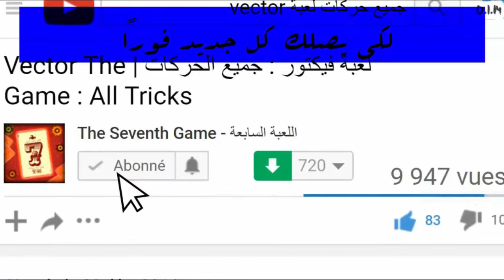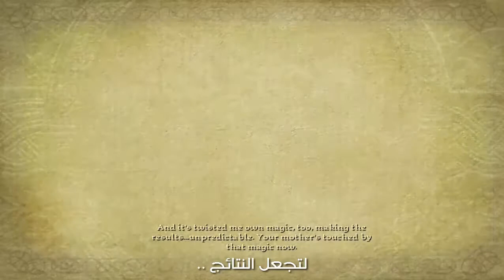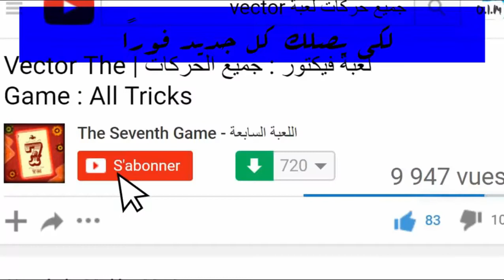Brave : The Game Walkthrough | المرحلة 1 | مترجمة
تختيم لعبة ديزني الشجاعة -- المرحلة الأولى مترجمة -- The Seventh Game
الترجمة و المونتاج و اللعب عن : أيوب بوخميس
جميع الحقوق محفوظة لقناة اللعبة السابعة - The Seventh Game

كلمات بحث فقط :
عاشور العاشر الباك رانا حكمناك
النهار قناة النهار راب نيوز قناة الشروق راب نيوز واه
العام الجديد - حصة هذي حياتي الشروق رمضان لطفي دوبل كانون كلشي السلطان عاشور العاشر بنت ولد جديد 2015 ramdan new soultan sultane achour bent waled islamique tv
khassani خساني 2014
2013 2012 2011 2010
CHeB HAmani
cheb hasni cheb nasri انوش مافيا ANOUHE MAFIA CHABA SABAH الشابة صباح

ون بيس يوسوب,ون بيس يوسوب ضد ون بيس يوسوب ينقذ روبين ون بيس يوسوب مضحك
ون بيس يوسوب ضد بيرونا ون بيس يوتيوب ون بيس لوفي يغني ون بيس لوفي ينقذ اخوه ايس مترجم ون بيس بروك يغني,ون بيس هاكي جولد روجير
ون بيس وداع فيفي
ون بيس ومضات
ون بيس وهانكوك ون بيس و دراغون بول ون بيس والد لوفي دراغون
ون بيس وصول لوفي للحرب ون بيس وداع ميري ون بيس والاساطير ون بيس ومضات زورو ون بيس والد ايس
ون بيس ون بيس مانجا 816 ون بيس مانجا 817,ون بيس مانجا 818 ون بيس هو قائدنا ون بيس هانكوك ولوفي ون بيس هاكي لوفي الملكي ون بيس هاكي
ون بيس هانكوك ون بيس هاكي لوفي ون بيس هاكي زورو
ون بيس هاكوبا ون بيس هاكي يوسوب ون بيس هاكي كوبي ون بيس نامي
ون بيس نامي ولوفي ون بيس نامي وسانجي ون بيس نظريات
ون بيس نامي ضد كاليفا ون بيس نامي بعد سنتين
ون بيس نهاية الحرب ون بيس نقاش
ون بيس ناروتو ون بيس نامي و روبين
ون بيس مدبلج ون بيس مدبلج عربي كامل
ون بيس مضحك ون بيس موت ايس
ون بيس مترجم
ون بيس مانجا
ون بيس مضحك جدا,ون بيس مدبلج - الحلقة 101 ون بيس معركة انقاذ ايس كاملة ون بيس موت سانجي ون بيس اعلان حلقة 731 ون بيس لوفي
ون بيس لوفي ضد دوفلامنجو ون بيس لقاء لوفي بوالده ون بيس لوفي ضد بيلامي ون بيس لوفي في جزيرة النساء
ون بيس لوفي ضد هودي
ون بيس ظهور لوفي بعد سنتين
ون بيس ظهور سابو
ون بيس ظهور اللحية البيضاء